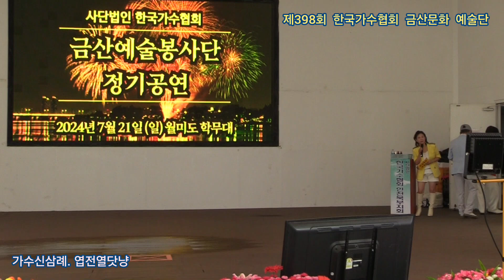가수신삼례 엽전열닷냥 원곡한복남 제398회 한국가수협회 금산문화 예술단 정기공연 관광특구 월미도 학무대 특설무대